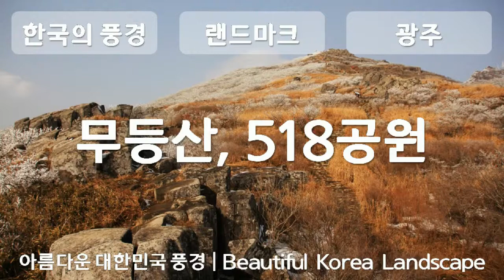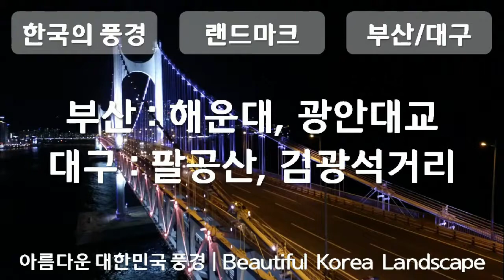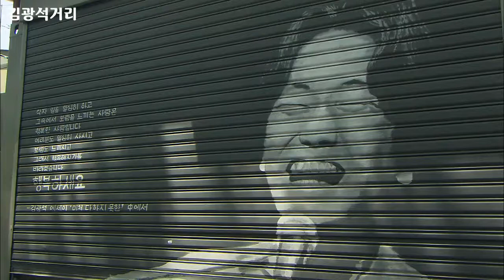대한민국의 풍경, 대한민국, 서울, 인천, 광주, 부산, 대구, 랜드마크, 공유마당